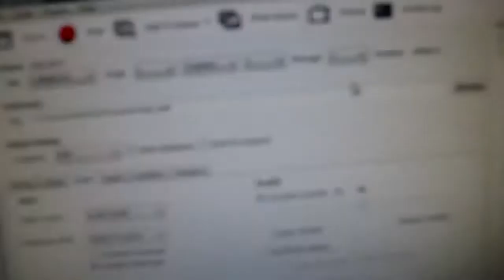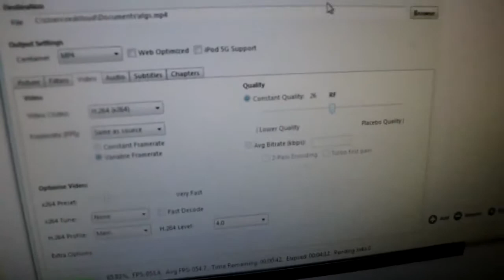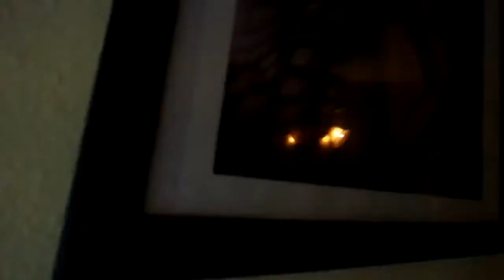Prank Calling My Mom (GONE WRONG!!)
Hi guys welcome to a new video on a  boys hope you enjoy.ENJOY